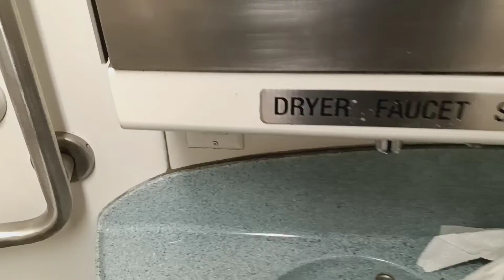MTA Long Island Railroad M7 restroom